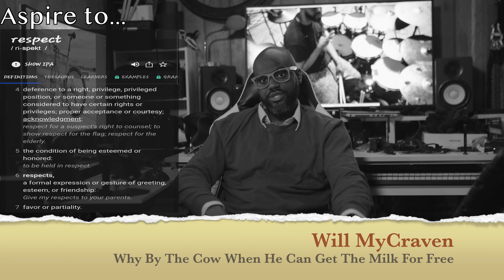Why Buy The Cow When He Can Get the Milk For Free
Guys will take what. you have for free if you've ever giving yourself for free.